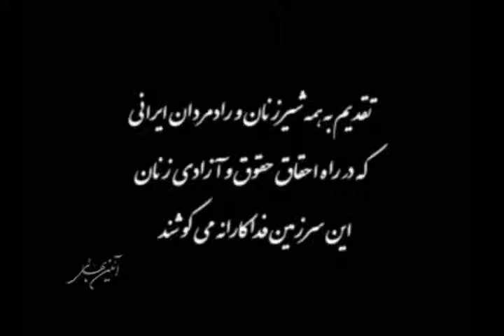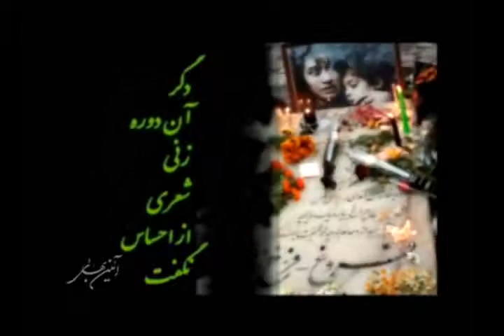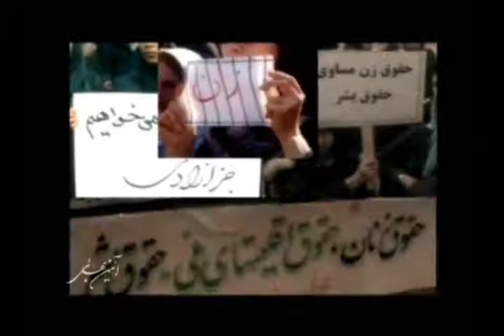شکوه زن ایرانی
قطعه ای موسیقی که به همۀ شیر زنان و رادمردان ایرانی که در راه احقاق حقوق و آزادی زنان این سرزمین فداکارانه میکوشند تقدیم شده است